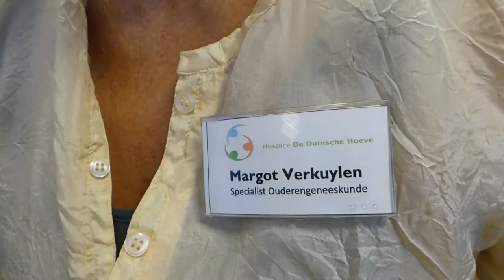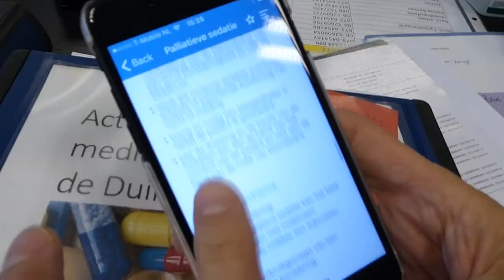Vlog: Een werkdag in een hospice • Ouderengeneeskunde.nu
Aios Doede Veltman mocht meekijken met specialist ouderengeneeskunde Margot Verkuylen tijdens haar werkdag in het hospice.